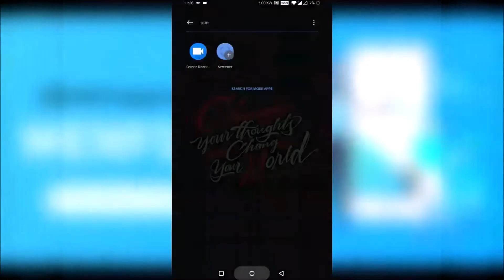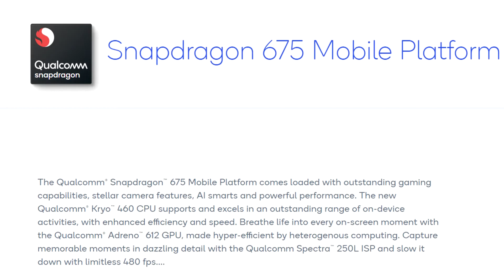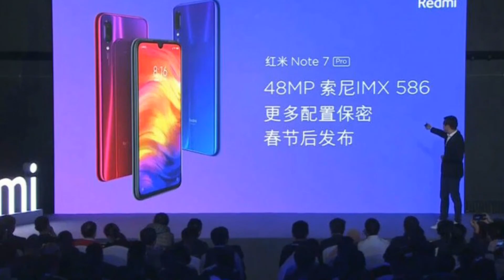Redmi Note 7 PRO | Specs SD 675 or 660 ? | leaked India Launch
Famisafe, A Most Reliable Parental Control App

Hey Everyone!
Welcome to Extreme TechForce-
In this video I've discussed with the latest leaked of the Redmi Note 7 PRO launching along with RN7 in India on 28th Feb 19

Do checkout our official facebook page-